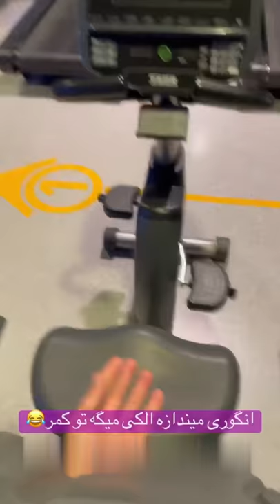یواشکی های عرفان و احسان تو باشگاه🥰🤣 - عاشق پشت‌کارش شده 🙈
تا آخر ببینید حالشو ببرید. اندازه یه هفته میخندی باهاش 🤣🤣🤣🤣🤣
بفرست برا رفیقای پایه مسخره بازیت 😜😜😂😂😜😜😂😂
کانال رسمی عرفان علیرضایی - erfan alirezaei
برای عضویت و از دست ندادن ویدئو های جدید روی لینک بالا کلیک کنین